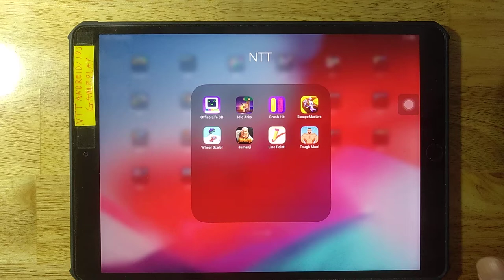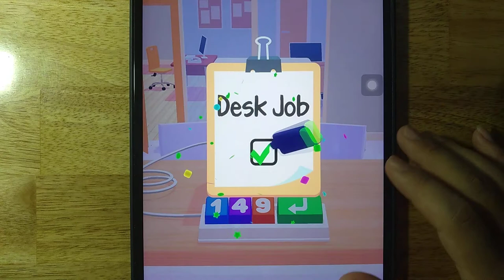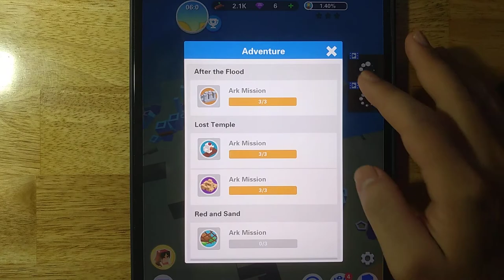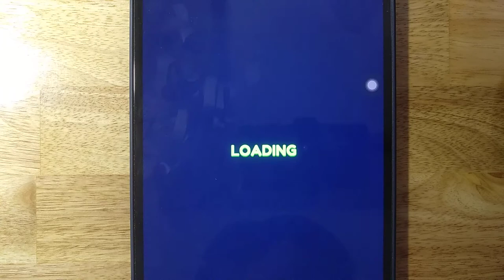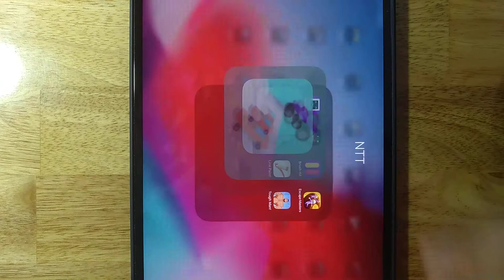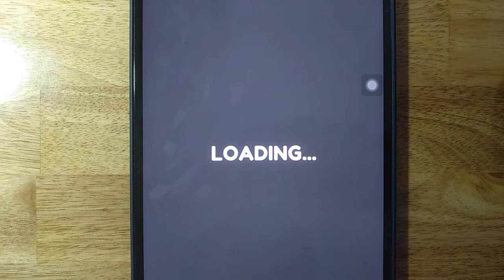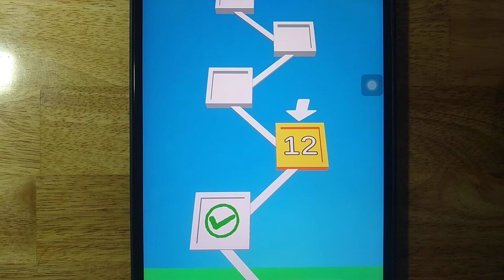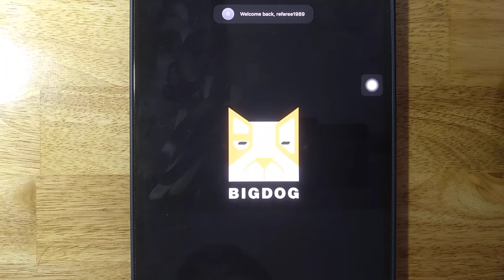Office Life 3D,Idle Arks,Brush Hit,Escape Masters,Wheel Scale,Jumanji,Line Paint,Tough Man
Android GamePlay
iOS GamePlay
iPad GamePlay
GamePlay Walkthrough